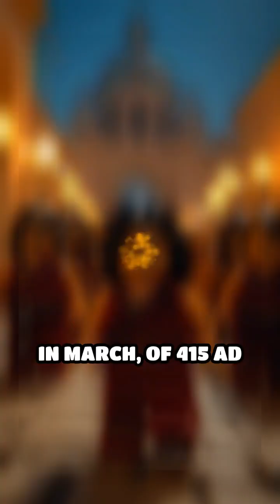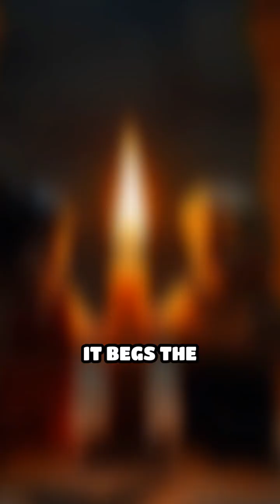The Brutal Murder of the Ancient World's Smartest Woman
In a world descending into fanaticism, one woman stood as the last beacon of reason. Hypatia of Alexandria was a brilliant philosopher, astronomer, and mathematician at a time when knowledge was becoming a crime. While the great Library of Alexandria was a fading memory, she bravely continued to teach science and philosophy to anyone who dared to listen.

In this video, we explore the life and tragic death of Hypatia. Discover the "forbidden" knowledge she taught, the political enemies she made, and why her very existence was seen as a threat by rising religious powers. Her story is a timeless warning about what happens when dogma is chosen over discovery.

Was Hypatia's murder the moment the Classical world truly ended?